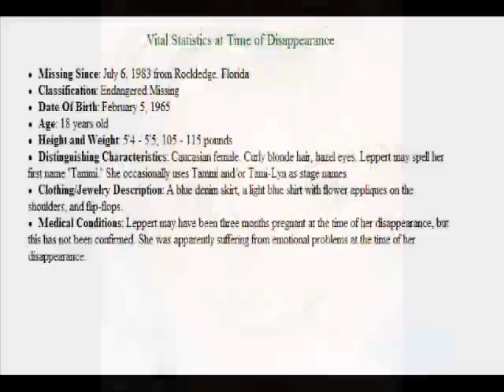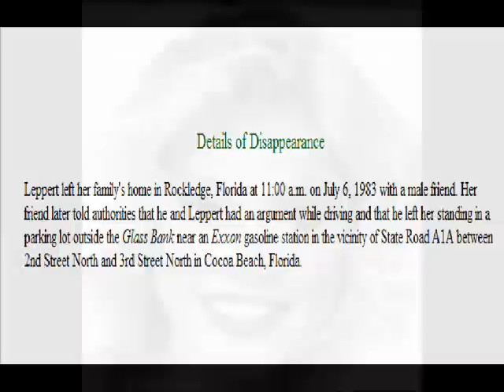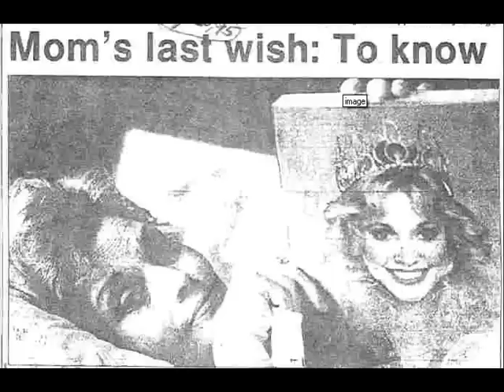Have you seen Tammy Lynn Leppert